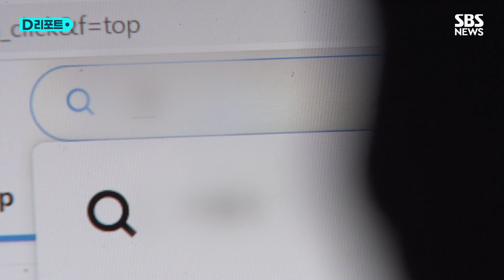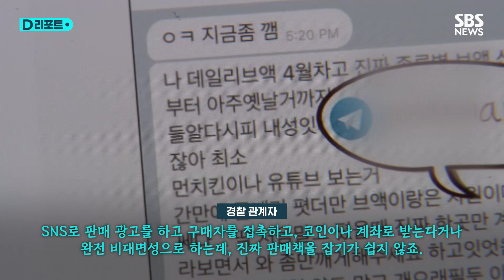'누구나 살 수 있다'…SNS 마약 범죄 기승 / SBS /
새벽 시간 광주의 한 호텔 입구.

의자에 앉은 한 남성 앞으로 경찰이 분주하게 움직입니다.

112신고를 직접 요청한 이 남성은 출동한 경찰관까지 폭행했는데, 마약 검사에서 필로폰 양성 반응을 보였습니다.

[윤흥희 | 한성대 마약알코올학과 교수 : 환각 상태에서 자기도 모르게 그런 행동을 하게 되는 것이죠. 내가 왜 이걸 하는지 스스로 모르고 있다는 것, 아주 무서운 거죠.]

소수가 함께 모여 투약했던 과거와 달리, 요즘은 대부분의 마약이 SNS를 통해 불특정 다수에게 판매됩니다.

실제 트위터에서 마약을 뜻하는 은어를 검색해봤습니다.

마약 판매상과 접촉 가능한 텔레그램 계정이 끝없이 안내되고, 각 계정에는 마약 종류부터 가격까지 상세하게 기재됐습니다.

'전국 배달 가능'이라는 문구도 눈에 띄는데, 계정 곳곳에서는 실제 마약을 건네받은 이들의 후기를 확인할 수 있습니다.

문제는 이렇게 마약 거래의 장이 되는 SNS가 주로 해외에 서버를 두고 있어, 판매·유통책 추적이 쉽지 않다는 겁니다.

[경찰 관계자 : SNS로 판매 광고를 하고 구매자를 접촉하고, 코인이나 계좌로 받는다거나 완전 비대면성으로 하는데, 진짜 판매책을 잡기가 쉽지 않죠.]

젊은 층을 중심으로 우후죽순 늘어나는 마약 범죄에 경찰은 오는 7월까지 집중 단속을 벌일 예정입니다.

KBC 조윤정입니다.

( 취재 : 조윤정(KBC) / 영상취재: 장창건(KBC) / 영상편집: 채철호 / 제작 : D뉴스플랫폼부 )